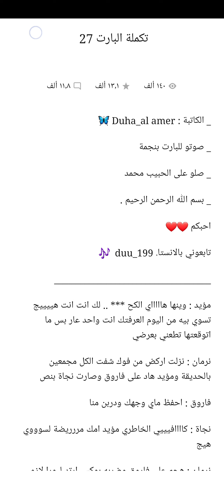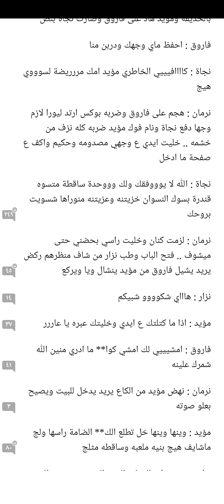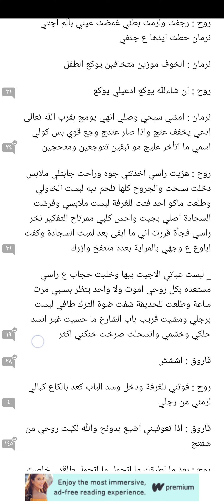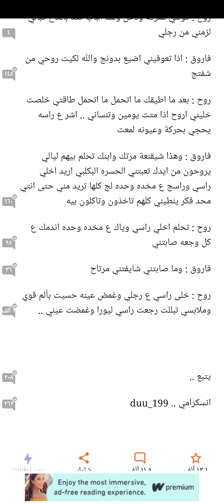رواية على قمة الحكيم تكمله بارت السابع و العشرون(الجزء الثاني)للكاتبة ضحى ال عامر 🖤✨️قراءة ممتعه